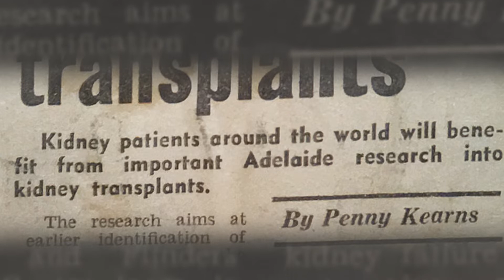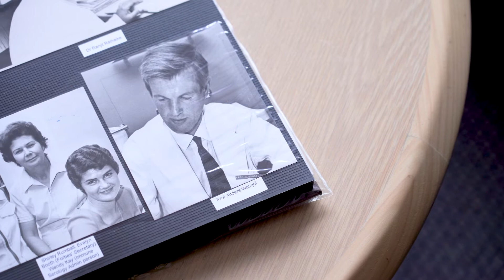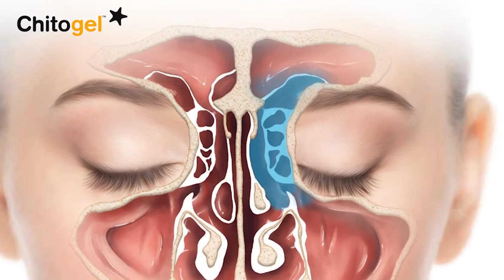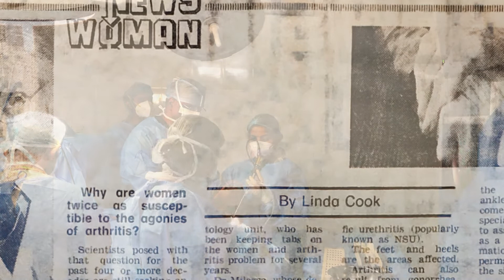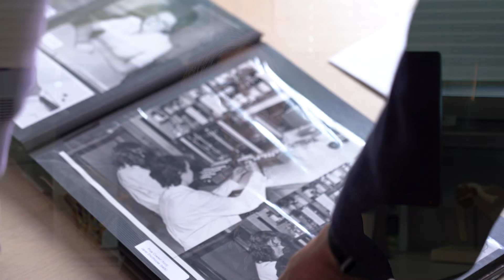Celebrating 60 Years of Research at The Queen Elizabeth Hospital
In October 2021, we are celebrating 60 years of research at The Queen Elizabeth Hospital in Adelaide's west, as well as 30 years of TQEH Research Expo!

Watch now to learn about the history of research at TQEH and their research arm the Basil Hetzel Institute for Translational Health Research.